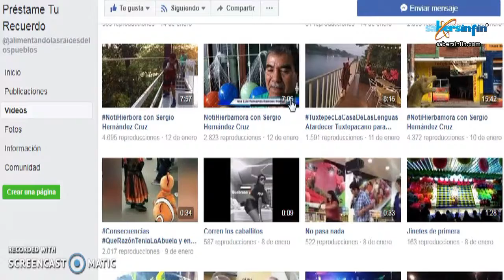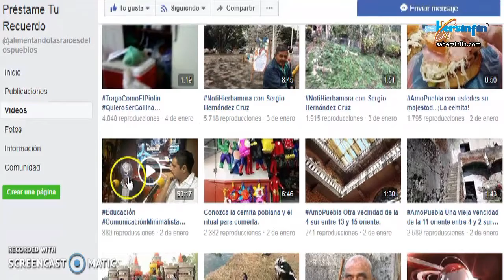Guillermo del Toro y el arte de crear en lo trillado. Abel Pérez Rojas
“Crear en lo trillado tiene un irrefutable valor didáctico”.
Abel Pérez Rojas.

Parece casi imposible que sobre lo trillado se encuentre originalidad, porque ha sido tantísimas veces recorrido el camino que la previsibilidad acaba con nuestra capacidad de asombro, sin embargo, sí es posible encontrar nuevas sendas, desenlaces, historias, escenarios y soluciones en aquello que creemos saber de cabo a rabo.

Tiene mayor mérito cuando se logra crear sobre lo trillado porque tiene un valor didáctico irrefutable.